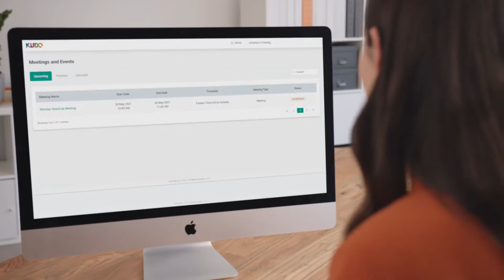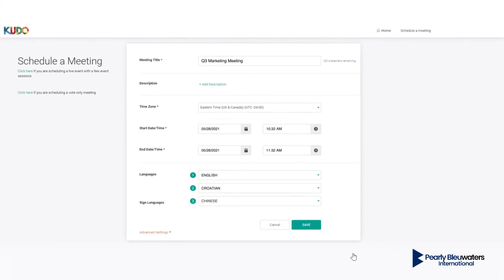KUDO Multilingual Meetings Made Easy | Distributed by Pearly Bleuwaters Nigeria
KUDO is a web-conferencing platform that provides real-time language interpretation by vetted professional interpreters. KUDO offers the latest cloud-based technology, empowering clients to conduct web meetings, webinars, and live conferences with real-time multilingual interpretation and on any computer, tablet, or smartphone.